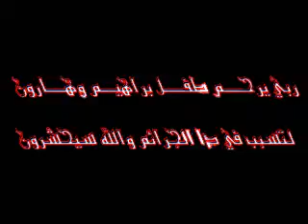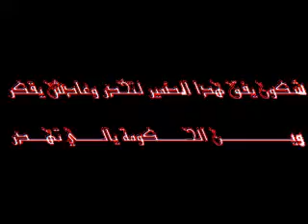***WIN RAY7EN ويــــن رايحــــين********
STREET VOICE GROUP RAP ALGERIEN  MEN BéCHAR 08
LIL-M BOY ET FOUAD COUNT UP

1er  ALBUM RANA JIENA  رانــــــا جينا
                    2013